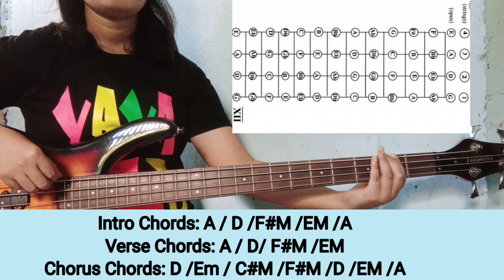Daygon ko by: kolariah (Bass Tutorial) - Bisaya Song